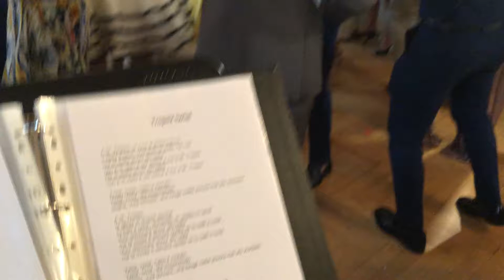Let's twist again by Triviani Swing Band 2018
Chubby Checker è considerato l'inventore del twist, specie dopo il brano del 1961 Let's Twist Again. Il twist è un genere musicale degli anni 1960 originato dal rock and roll. . . come si balla? «è come spegnere una sigaretta con i piedi e strofinare un'estremità con un asciugamano» Voi Triviani lo avete???. . . ma secondo te? eccone un estratto. . .

Chubby Checker is considered the inventor of the twist, especially after the 1961 song Let's Twist Again. The twist is a musical genre of the 1960s originated from rock and roll. . . how do you dance? «It's like turning off a cigarette with your feet and rubbing one end with a towel» You Triviani have it ???. . . but in your opinion? here is an excerpt. . .